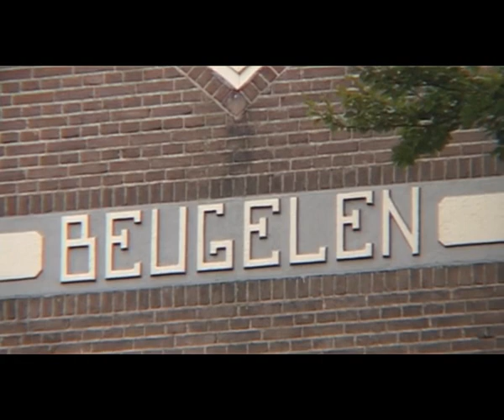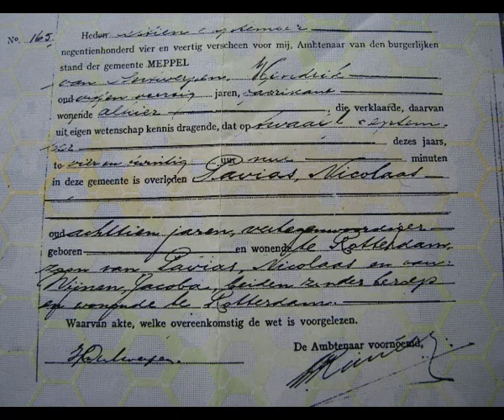Een herinnering aan kamp Beugelen in Staphorst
Nico Pavias werd in 1944 doodgeschoten door de Duitse wacht van kamp Beugelen. In deze tijd zat de Nederlandse Arbeidsdienst in dit kamp in Staphorst. Roelof Vogelzang woonde tegenover dit kamp en kan zit de oorlogstijd nog goed herinneren.